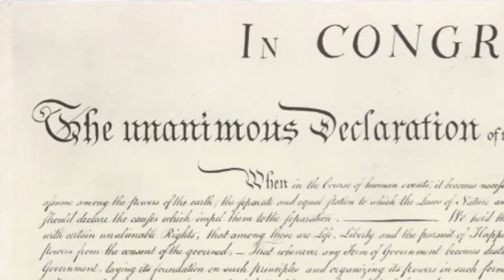Declaration of Independence - July 4th (C-SPAN)